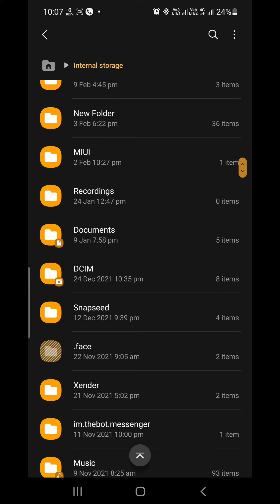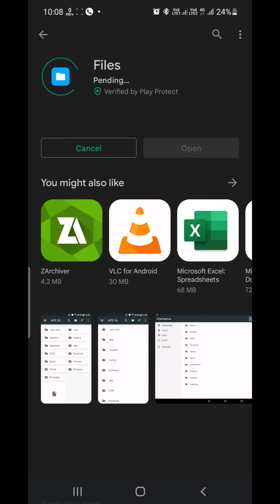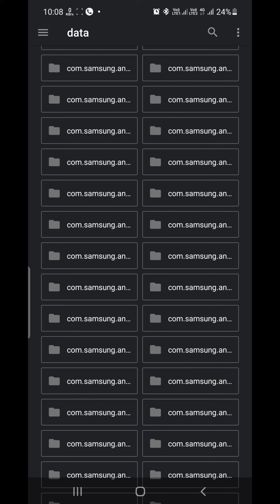Telegram download files.. not found😥😥 100% solution 😊😊 watch video till end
telegram files not found in Android phone with 100%solved solutions